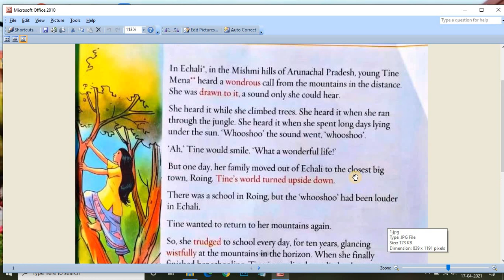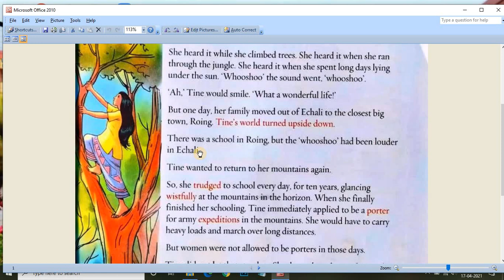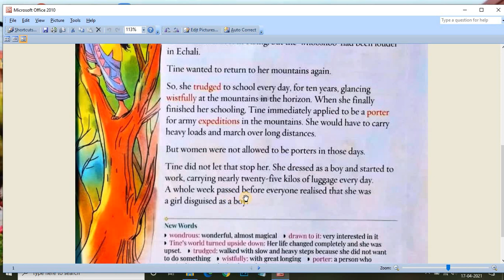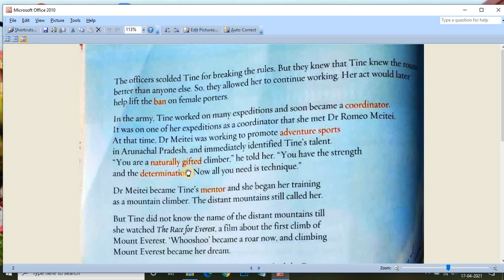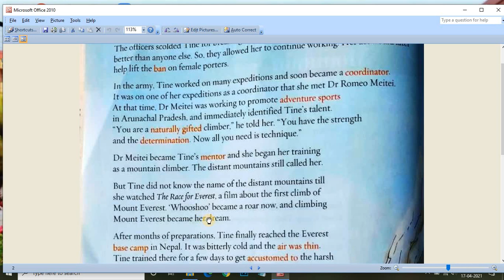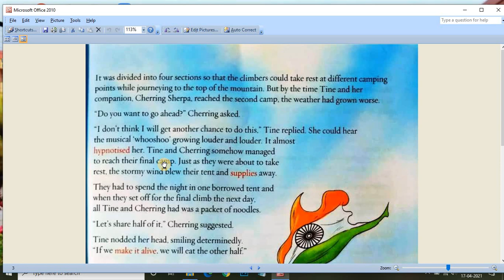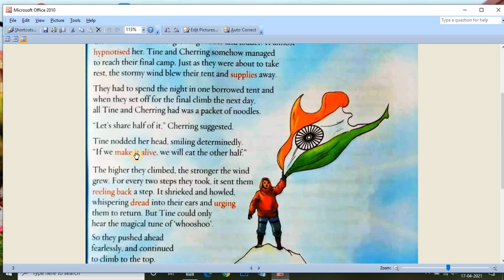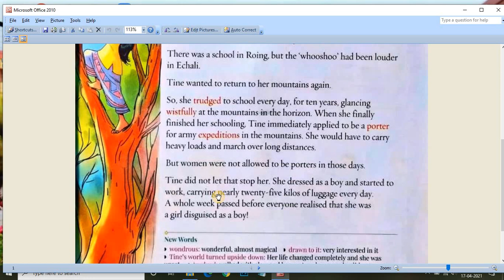STD 04 ENGLISH CHAPTER 03